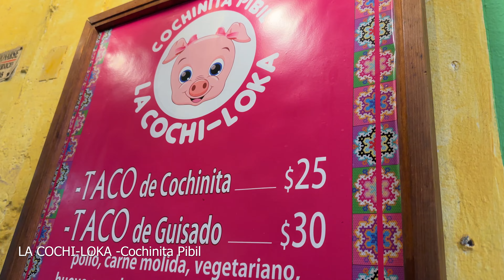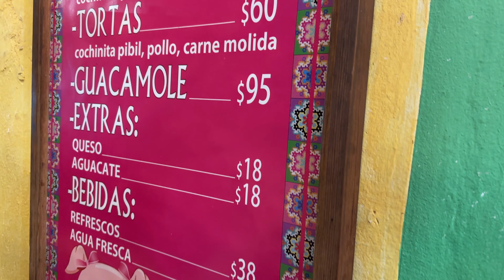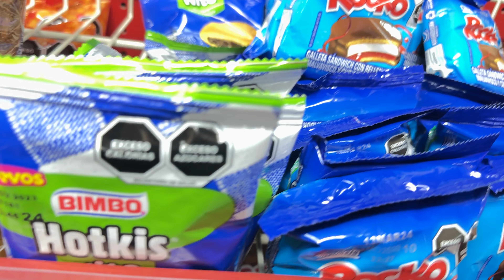Argentino Probando Gastronomía Mexicana en Playa del Carmen 🇲🇽🌮! ¿Dulce o salado?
Disfruta de todos los tips y claves en la siguiente lista especialmente pensada para Magos Ilusionistas

Cámaras que uso: Sony ZV1 y Iphone 14 pro Max.